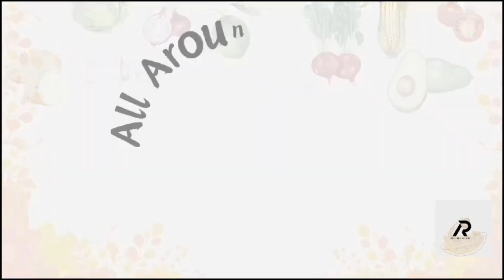Restaurant style Onion Pickle|vinegar pickle onion|how to make pickle onion recipe😋|सिरके वाले pyaaz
Hello family, ❤️
Eis recipe ko bnane ke liye niche diye gye ingredients chahiye jo ki normal sb k ghr available hote hai .
Ingredients :-
1. Onion ( प्याज) – 8
2. Beetroot (चकुंदर) – 1
3. Rice vinegar ( सिरका) – 1 cup
4. Water ( पानी) – 2 cup
5. Salt ( नमक) – 2 tsp
6. Sugar ( चीनी) – 1.5 tbsp
7. Oregano – 1 tsp
8. Bay leaves ( tej pate) – 2
9. Cinnamon ( दालचीनी) – 2 inch
10. Chilli flakes ( optional)
  aapko ye Resturant style Onion pickle  ki recipe achi lagegi eis recipe ko apne ghr Mai jurur bnake dekhna